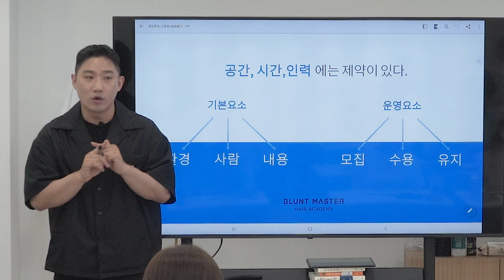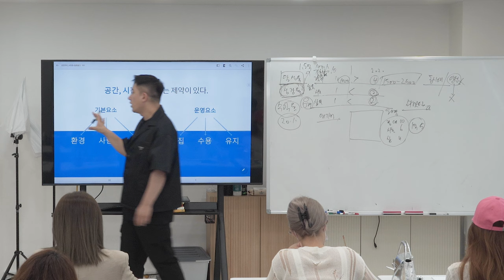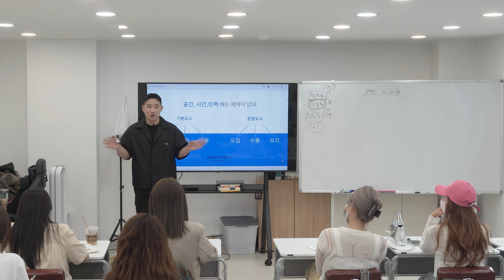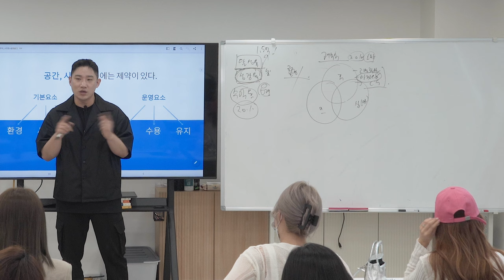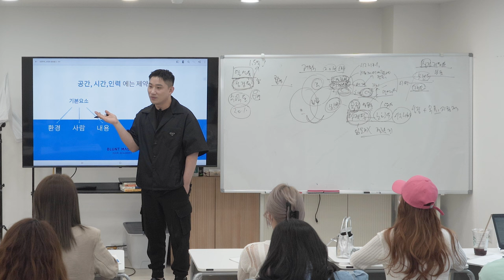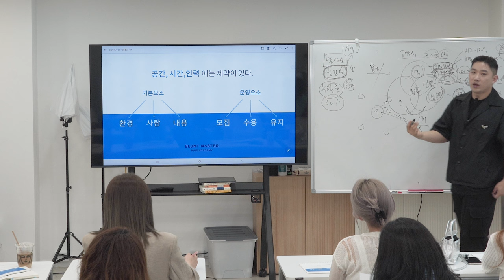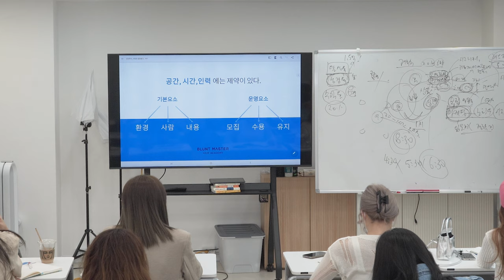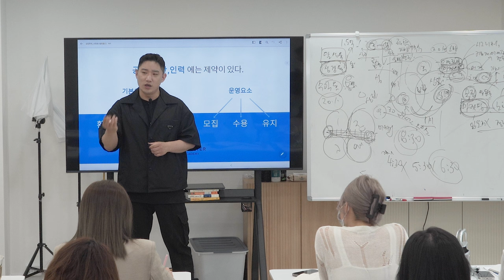카이정강사의 미용경영학 빠른성장을 만드는 상권분석 영업시간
성장주의헤어살롱 헤어살롱경영 마케팅 세일즈 교육 파트 1에서 진행 한 교육 내용입니다.

살롱경영학 중 가장 기본이 되는 상권 분석과 영업시간 설정에 관한 내용입니다.

감사합니다,

살롱 경영에 대한 질문이나 궁금하신점이 있다면 댓글로 남겨주세요.